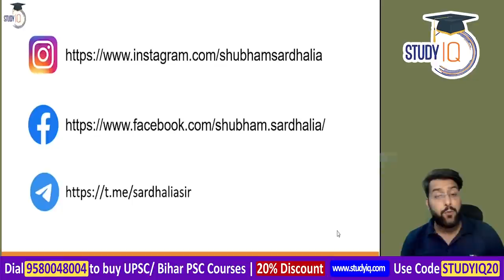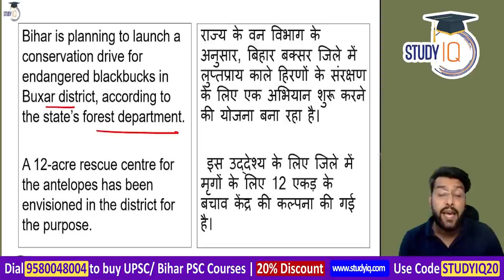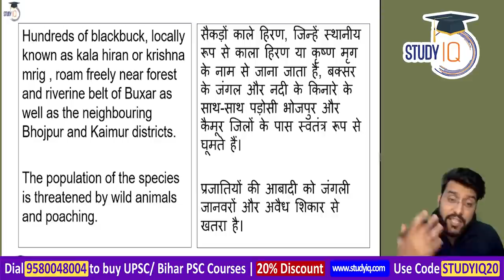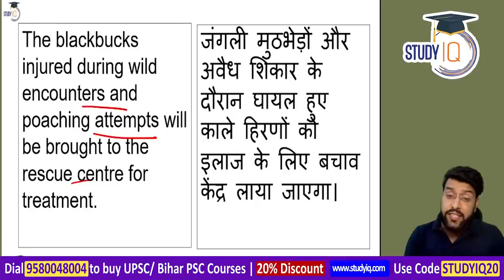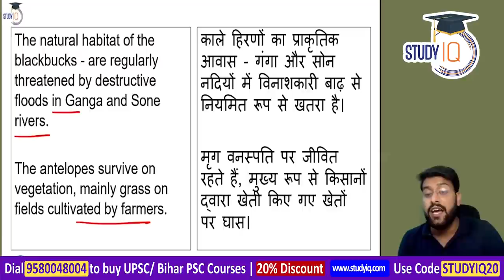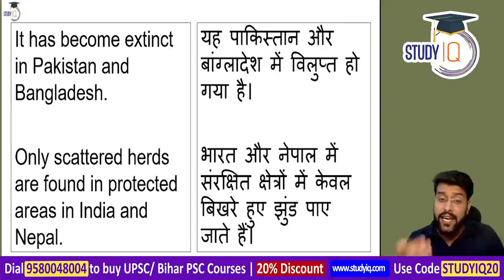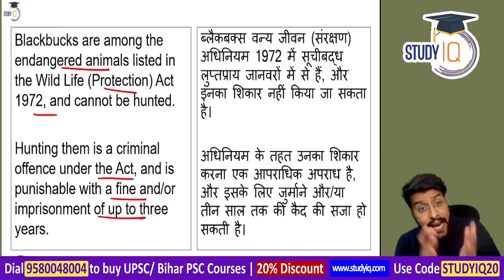Bihar Government to start conservation programme for endangered Blackbucks, 67th BPSC Bihar Govt Job